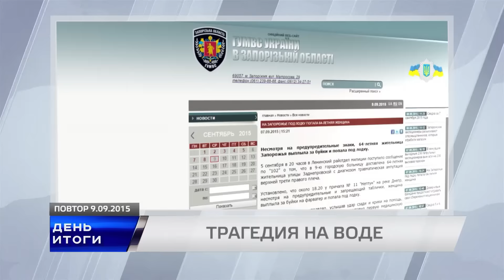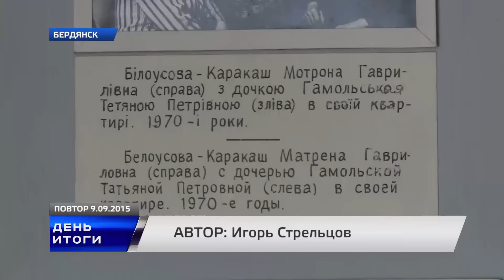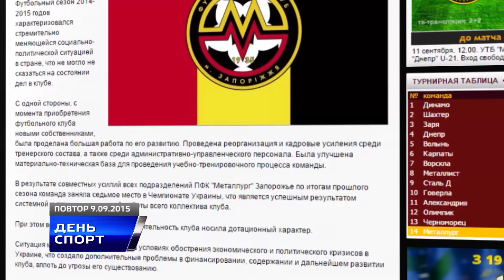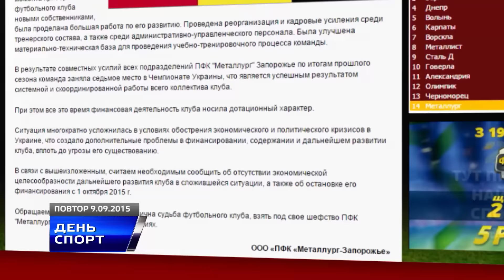День. Итоги. TV5 Выпуск 09.09.2015